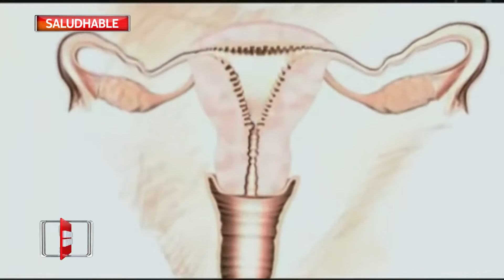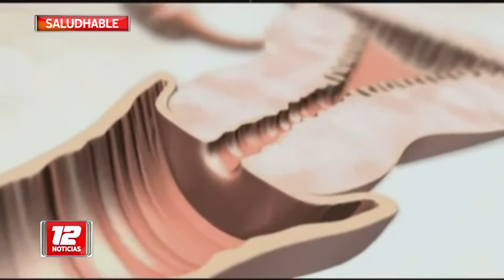HPV Virus de Papiloma Humano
SaludHable Nota: Marcela Iglesias, Bioquímica Esp. en Biología molecular M.P. 587